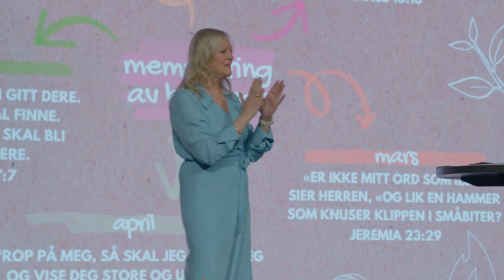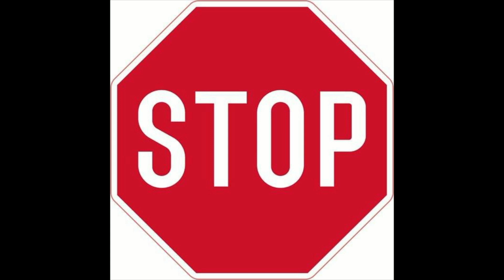Memorering av Guds ord | Tanja Rønhovde | 12.05.24